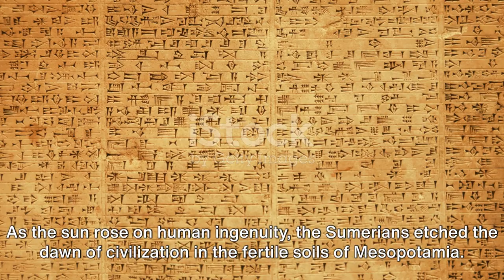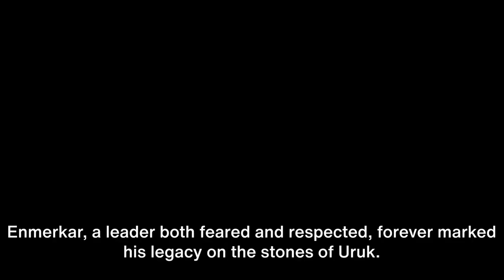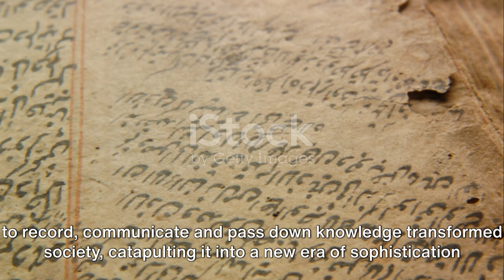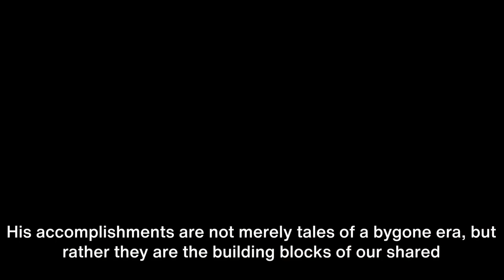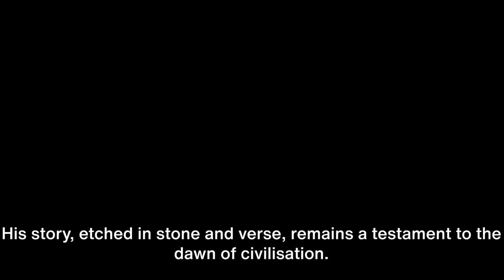Enmerkar: The Epic Tale of a Sumerian King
"Enmerkar: Unraveling the Mythical Mesopotamian King" - Join us on a journey into the ancient Sumerian legends and the enigmatic figure of Enmerkar. This video delves into the myths, stories, and historical context surrounding this legendary king, shedding light on his significance in early Mesopotamian culture.